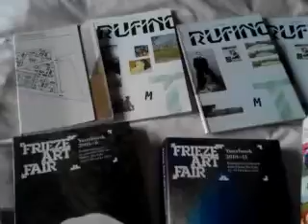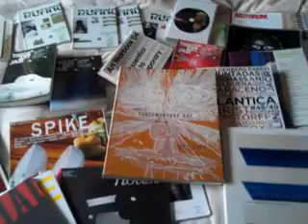JOB LOT of 24 CATALOGUES & MAGAZINES on the CUTTING-EDGE, CONTEMPORARY ART SCENE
Currently for sale on eBay. Please visit: